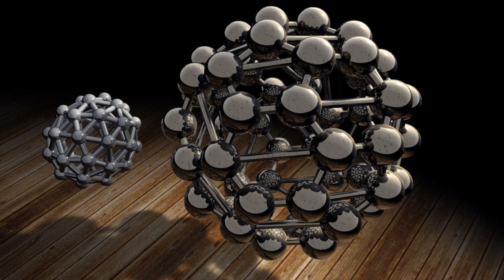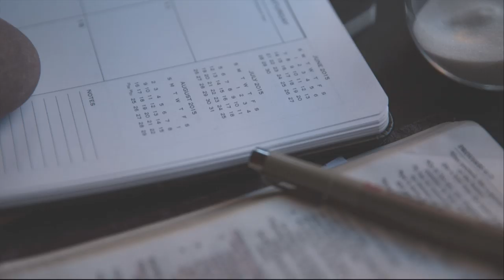Jasnowidz Jackowski przepowiednia jaka będzie zima ? 2018/2019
Wsparcie kanału na dalszy rozwój